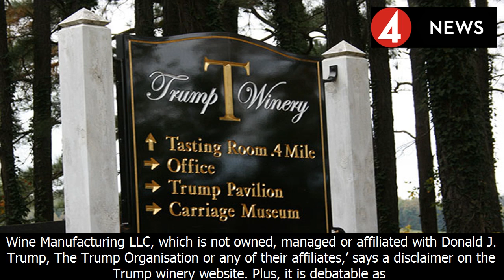Trump name-drops virginia winery but exaggerates size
donald trump
trump wine, jefford
trump winery
donald trump
trump winery, jefford